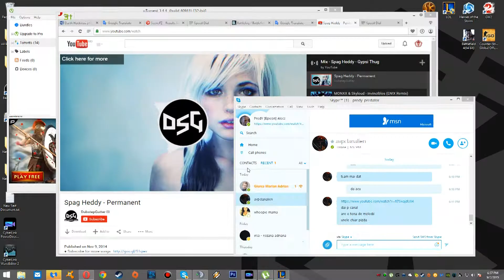League of Legends - Irony (Read Description)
About the Match:

The other day had a fight with two friends over the game, that led to "block this person" on LOL.

Now, me on my fail smurf account and my friend gabryel82 playing vs. those two: evil0s and FaneCT (aka FaneKS), in random but Normal Draft mode. Tho ShadowPlay doesn't record my sound, because im on my G930 headphones and those are on different sound drivers.

About Me:

Started playing LOL on EUW since Season 2, in S3 i went Silver in rank then Bronze, pulled my shit together and with the advice of a few friends, I changed lanes from Mid to TOP and JNG and pulled my shit from Bronze to Gold.

Stopped playing LOL in S3, in S4 i rarely played it, but managed to get Gold again. Now in Season 5, i moved my account to EUNE so that I can play with those guys. Didn't go so well with them nor in ranks.

PS: On EUNE, Gold player or Platinum players have the Bronze and Silver skill from EUW players.